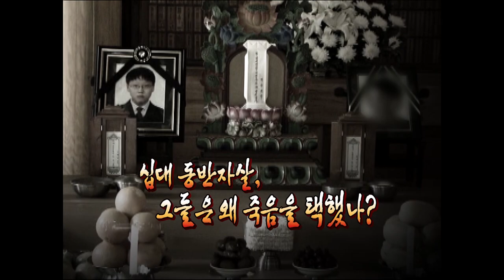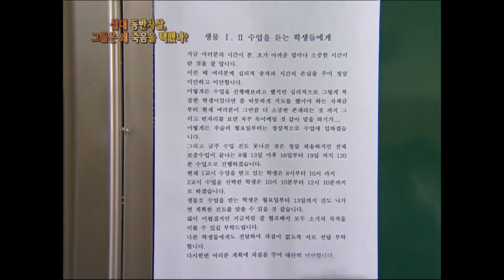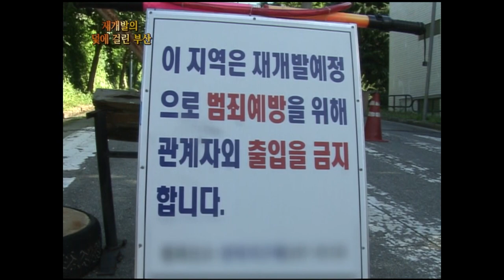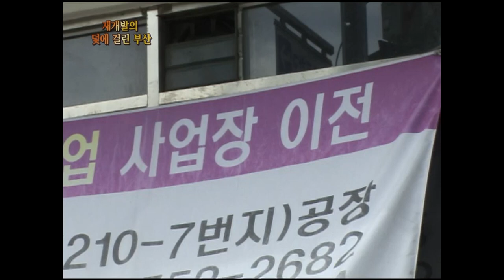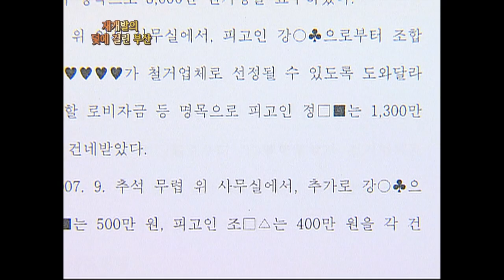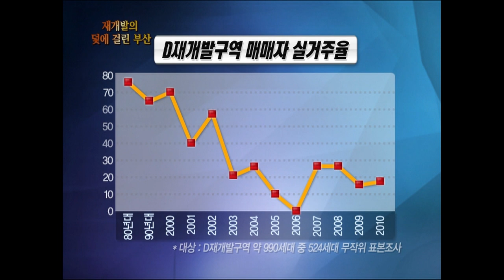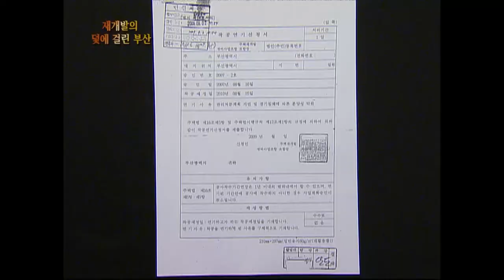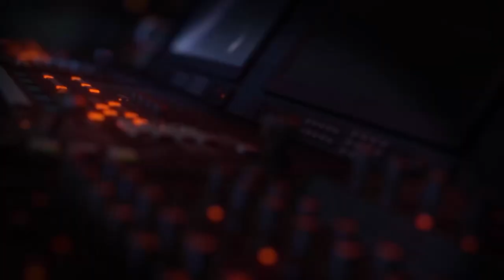[Full] 재개발 덫에 걸린 부산_MBC 2010년 8월 3일 방송